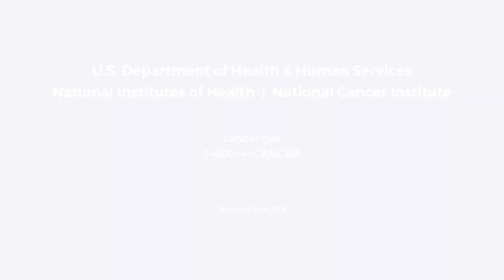Lindsey Draper, M.D., Spotlight on Scientists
Dr. Lindsey Draper tells how she became interested in cancer research and discusses what it's like to work on immunotherapy clinical trials with Dr. Christian Hinrichs at the National Cancer Institute's Center for Cancer Research.